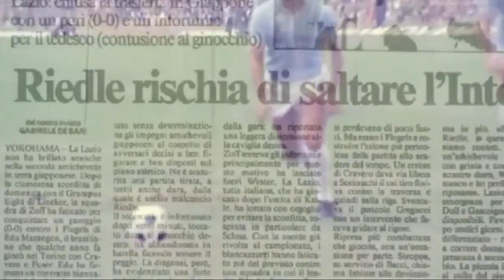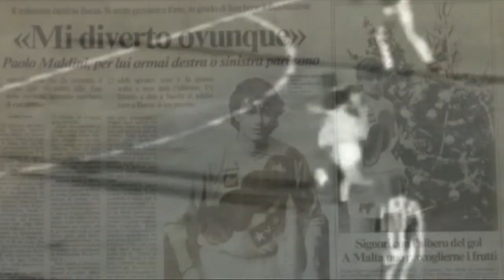La Voce del Calcio del 07/04/2022